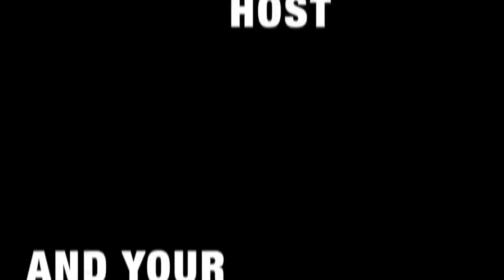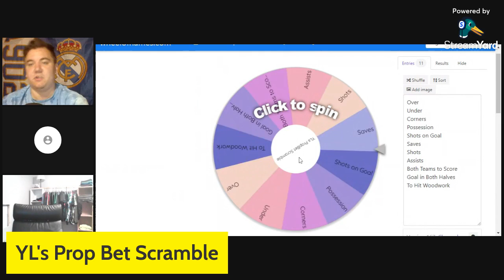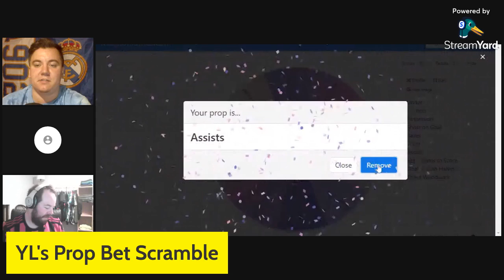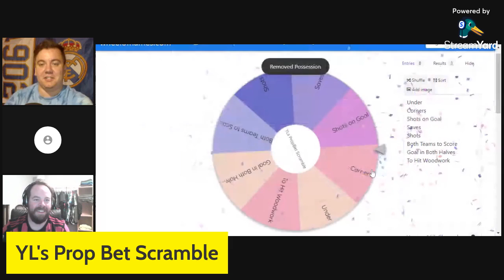Kick Em' Gambling Show - Brought to you by TwoFootTalk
9/15/21
The Kick Em' gambling competition heats up this week as Kotn is back! After his ventures abroad the defending parlay cup champion returns. We go over the bat beats of the weekend, MLS Live bets, the FAT weekend slate, and of course all the banter. Catch us every Wednesday 7:30 PM EST live for all your gambling needs.